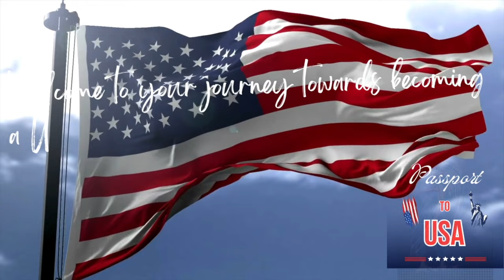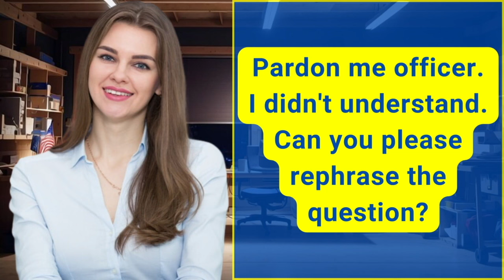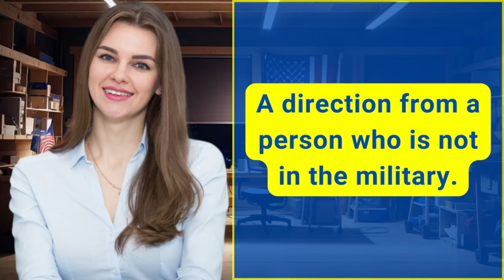Practice N-400 US Citizenship Interview 2024 & Oath Ceremony -N400 Naturalization Interview 2024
Welcome to Passport to USA, your ultimate source for in-depth coverage of the US Citizenship Interview and Test. As a seasoned YouTube content creator specializing in USA Citizenship Interview content, we're dedicated to furnishing you with valuable insights and support.

In this presentation, we're delving into the intricacies of the US Citizenship Interview for the year 2024, encompassing a wide range of topics from frequently asked questions to comprehensive answers. Our focus extends to the N400 naturalization interview process, dissecting crucial elements that will aid you in preparing thoroughly for this pivotal step in your journey to citizenship.

Prepare yourself for an exclusive glimpse into the US Citizenship Test of 2024, where we'll explore essential components and shed light on areas that often demand extra attention during your preparation. To bolster your readiness, I'll also conduct a mock interview, replicating the actual experience to ensure you're well-prepared to navigate the real-life scenario.

The primary objective of this video is to guide individuals on their path to US citizenship by providing detailed insights into the US Citizenship Interview and Test for 2024. Whether you seek specific guidance on N400 questions and answers or tips for a successful mock interview, this video aims to be a comprehensive resource.

Join us as we navigate through crucial topics such as citizenship interview questions, the N400 interview for 2024, and the US Citizenship Test. As a bonus, we'll discuss what lies ahead in the US Citizenship Interview in 2024, offering a forward-looking perspective on the process.

Don't miss this opportunity to ace your citizenship test!
If you find this video helpful, please show your support with a Like.